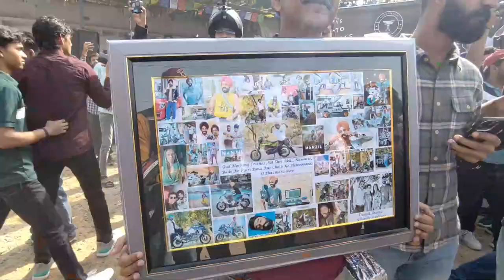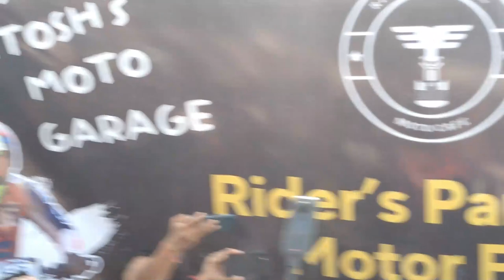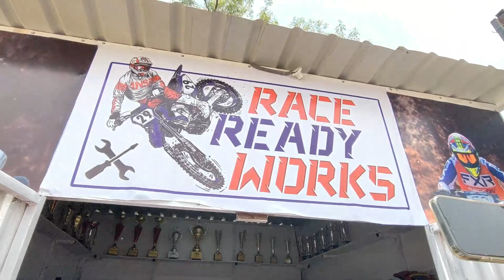and Greet at Dehli NCR || New Bike Dellivery || BMW||@santoshbishnoi firstworkshop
Jatt prabhjot Meet up Delhi @ Jatt prabhjot Ke papa ke Birthday Selibesan  New Bike Delivery

Copyright @ RahulKumwal.
Will Result In Immediate Action The Concerned Video.